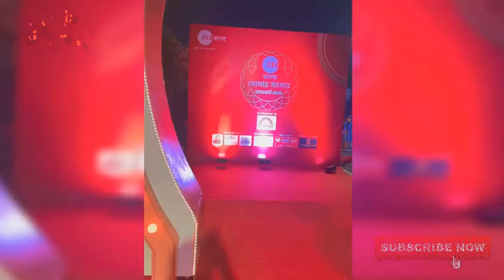রেড কার্পেটে নাচতে নাচতে সোনার সংসারে আসলেন সৌমিতৃষা দেখুন|Soumitrisha|Sonar Sansar 2023|Red carpet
Sonar Sansar 2023 Red carpet soumitrisha dance